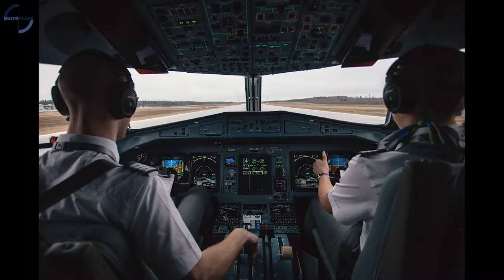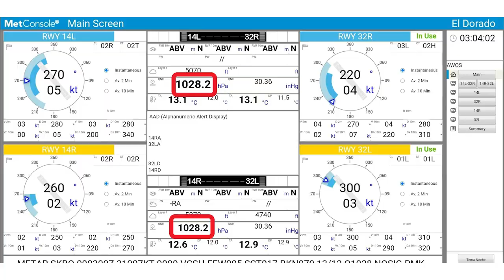EXPLICANDO comunicaciones entre PILOTOS y CONTROLADOR AÉREO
Las comunicaciones aeronáuticas que usan pilotos y controladores aéreos son sin duda muy interesantes de escuchar, sin embargo, por su naturaleza rápida y técnica suele ser algo complejo entender que es lo que se dice.

En este video hemos querido explicar de una manera ligera y fácil de entender que significan diferentes segmentos de comunicaciones aeronáuticas entre pilotos y controladores aéreos en cuento a autorizaciones de aterrizaje, despegue, cambios de nivel de vuelo, estado de la pista, separación por estela turbulenta y hasta saludos cordiales entre amigos.

Avianca, Viva Air, Lan Chile, EasyFly, CargoJet, Aeroméxico, Lan Colombia son algunas de las aerolíneas que escucharemos en estas grabaciones con el controlador aéreo de El Dorado Torre Sur en su turno matutino.

Grabaciones obtenidas con fines pedagógicos.

Recuerden, Risas, Pasión y Aviación.

Juan Mauricio Salcedo Martín: Controlador de Tránsito Aéreo Aeródromo y Radar con más de 13 años de experiencia. Instructor aeronáutico y pedagogo.

Edición: Ricardo Arévalo

Colaboración: Camilo González

Fotos y videos: Archivo personal